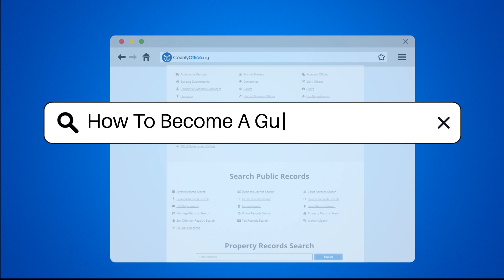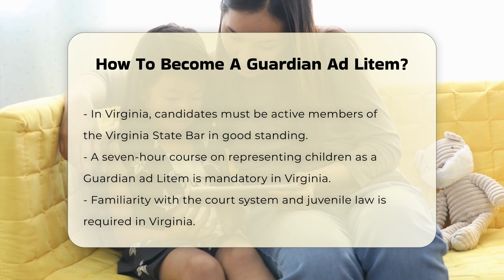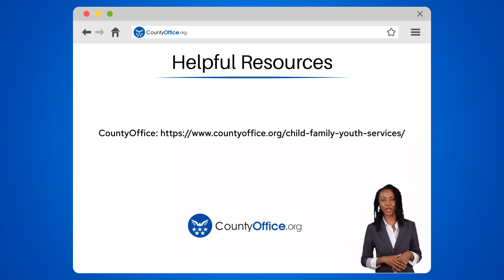How To Become A Guardian Ad Litem? - CountyOffice.org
How To Become A Guardian Ad Litem? Have you ever considered the vital role of a Guardian ad Litem in the legal system? In this enlightening video, we will delve into the process of becoming a Guardian ad Litem, exploring the essential qualifications, training requirements, and responsibilities associated with this important position. We will discuss the various educational backgrounds that can qualify individuals for this role, as well as the specific training programs available in different states, such as Florida and Virginia.

Moreover, we will highlight the significant responsibilities of a Guardian ad Litem, which include advocating for the best interests of children in cases of abuse, neglect, or abandonment, and preparing comprehensive reports for the court. The time commitment involved in this role will also be covered, as it can vary depending on the complexity of individual cases.

If you are interested in pursuing this path, we will guide you through the application process and the continuing education requirements necessary to maintain your qualifications.